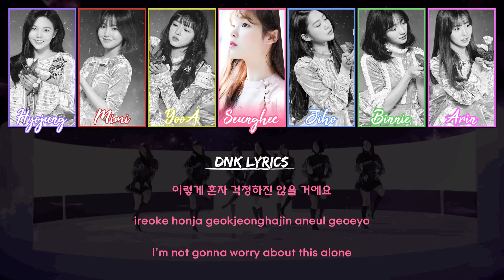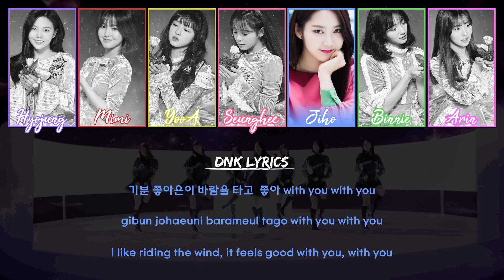OH MY GIRL (오마이걸) - Butterfly [LYRICS] (Han|Rom|Eng)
In the 2nd chorus, rather than Seunghee, it's actually Binnie singing those lines - sorry about the mistake, I'll do better in the future
Video made by Dead Nova K

All rights owned by WM Entertainment

Artist: OH MY GIRL (오마이걸)
Song: Butterfly
Album: 비밀정원 (Secret Garden)
Release: 2018/01/09